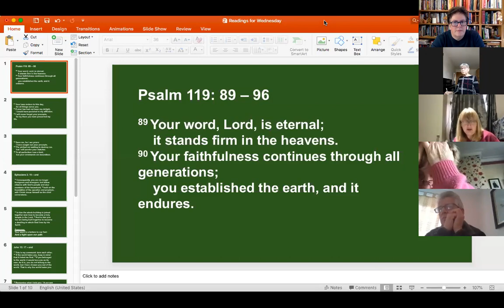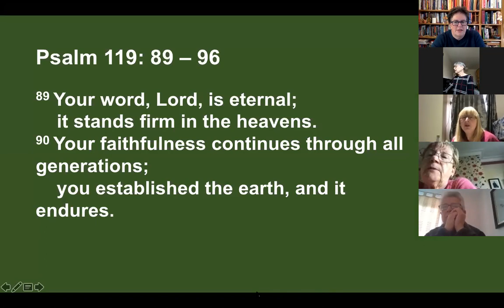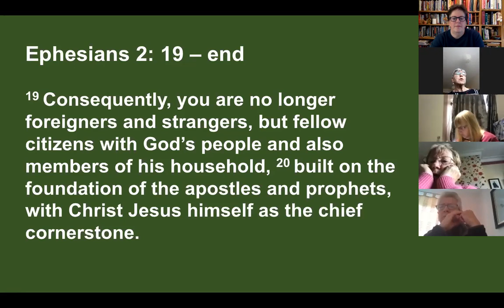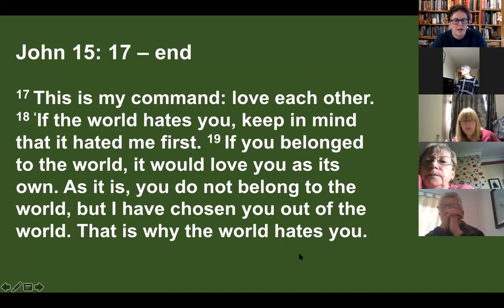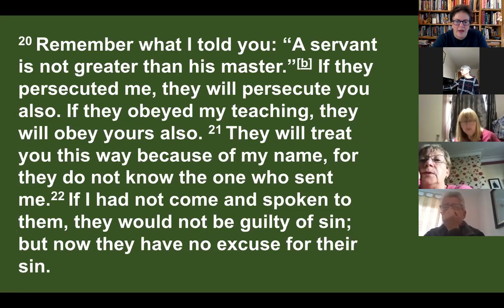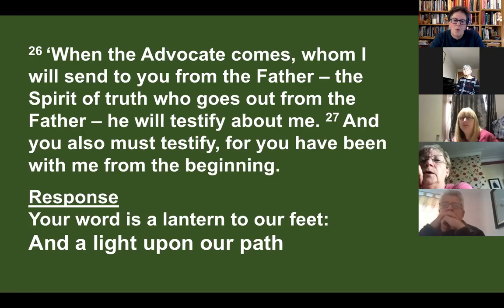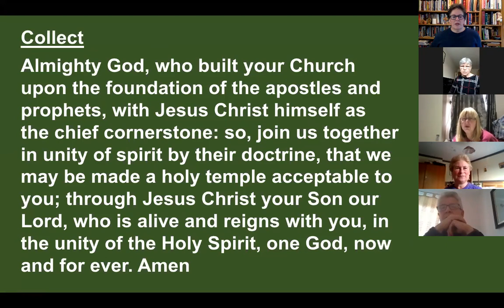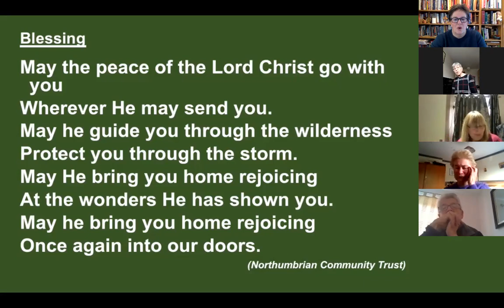Wednesday Worship 28 10 2020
Northumbrian Morning Worship with reflection on St Simon and St Jude by Alison Henshaw

"May the peace of the Lord Christ go with you" - Northumbria Community